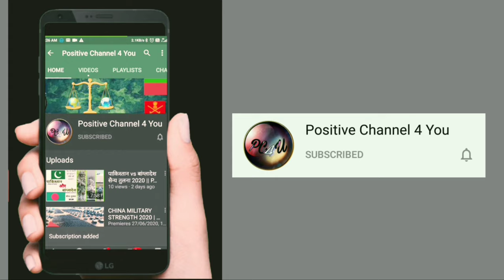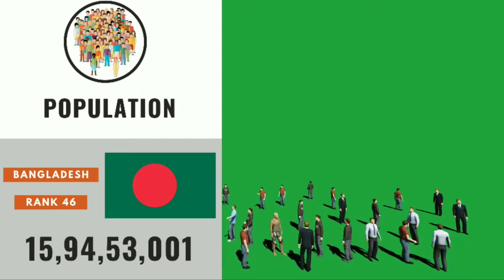Bangladesh Military Power 2020 | Armed Forces | Air Force | Army | Navy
जय महाकाल 🙏🏻
        Guy's in this video we see Full Military Strength and Power of   "BANGLADESH" in Detail one by one From 'Air Force  then Army to Navy' means complete Armed Force of that Country.

दोस्तों इस वीडियो में हम ""बांग्लादेश"" की संपूर्ण सेन्य शक्ति के बारे में एक एक कर 'वायु सेना । थाल सेना और नोसेना' के बारें में जानेंगे बहोत ही विस्तार में।

◆ इंस्टाग्राम । Instagram

◆ फेसबुक । Facebook

◆ डेलीमोशन । Dailymotion

◆ शेयरचैट । Sharechat